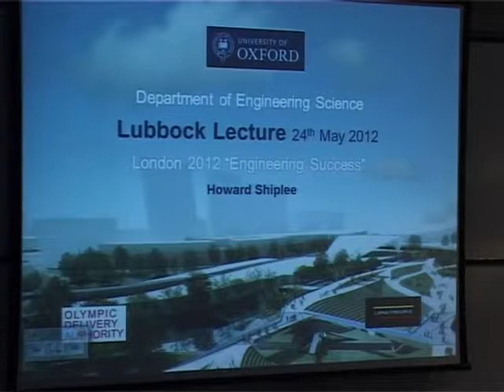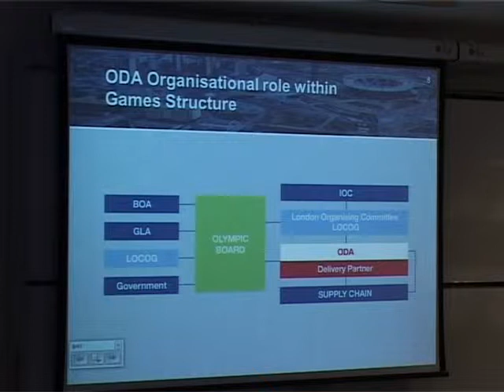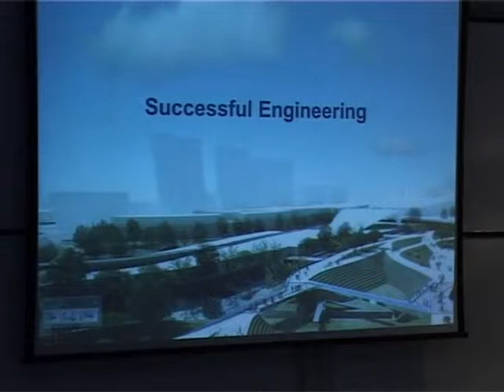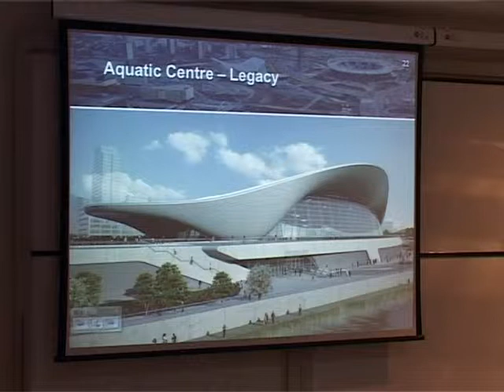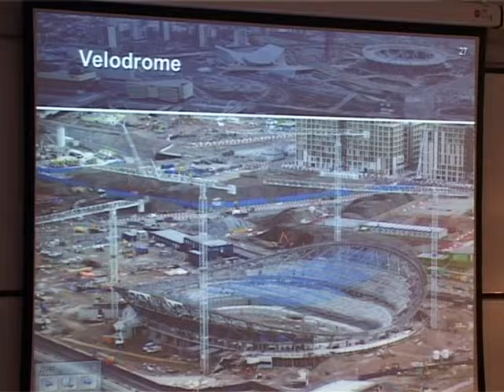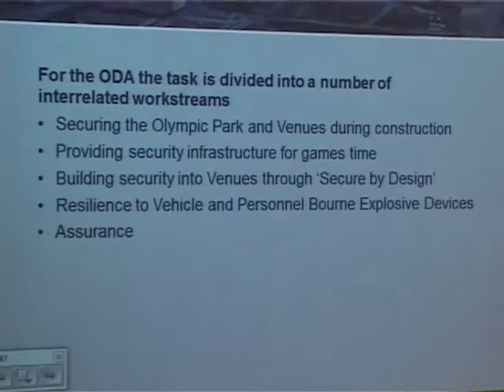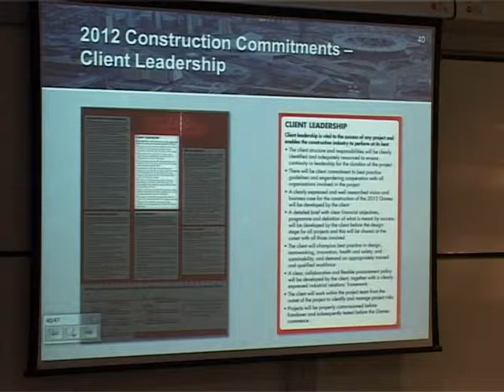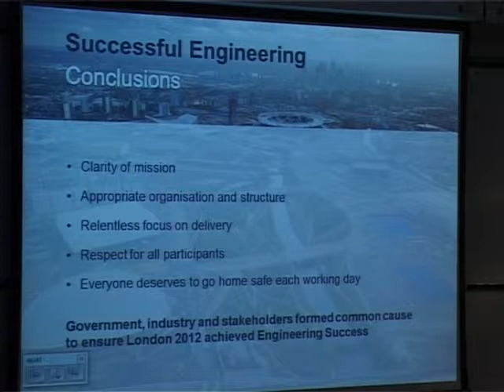The 2012 Maurice Lubbock Memorial Lecture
The 38th Maurice Lubbock Memorial Lecture provided a fascinating insight into the construction of the multi-billion pound London 2012 Olympic and Paralympic Park.

The Lubbock Lecture was given by Mr Howard Shiplee CBE, who was the Olympic Delivery Authority (ODA) Director of Construction and the man behind Britain’s largest ever sports project. Today, Howard Shiplee is an Executive Director with Laing O’Rourke, an internationally-focused engineering enterprise, responsible for some of the world’s most iconic buildings.